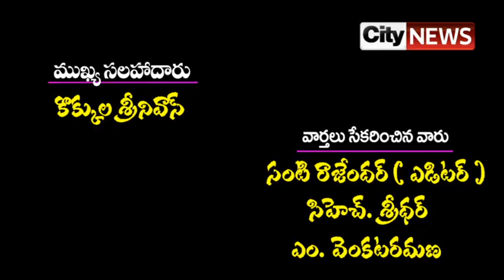జోరుగా ప్రచారం నిర్వహిస్తున్న BJP అభ్యర్థి గోపు బాలరాజు | City news,vemulawada